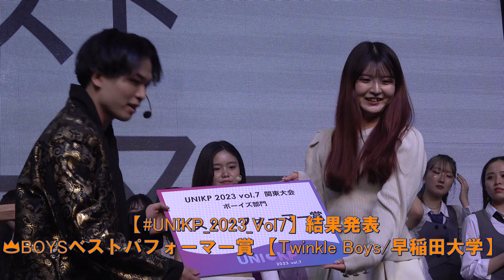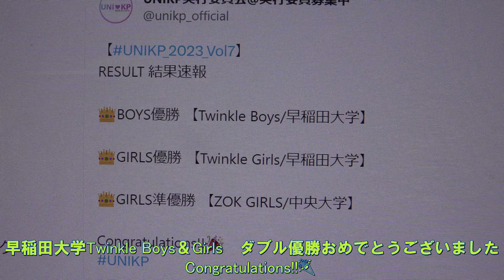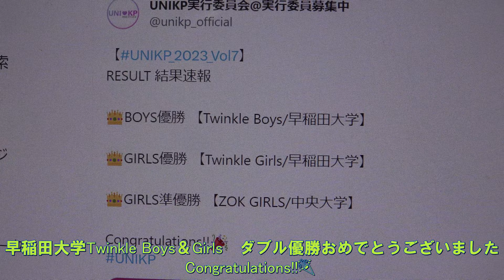[UNIKP 2023 Vol.7 関東大会】表彰式👑優勝 【Twinkle Girls/早稲田大学】【Twinkle Boys/早稲田大学】ベストパフォーマー賞も受賞👑BOYS＆GIRLSダブル受賞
UNIKP 2023 vol.7
Inter-University K-POP Cover Contest in JAPAN
🗓2023.6.9(金)
📍白金高輪SELENE b2
OPEN➡️18:30
START➡️19:00
[UNIKP 2023 Vol.7 関東大会】👑GIRLS優勝 【Twinkle Girls/早稲田大学】👑BOYS優勝と早稲田大学Twinkleはダブル受賞
[UNIKP 2023 Vol.7 関東大会】👑BOYS優勝 【Twinkle Boys/早稲田大学】BOYSベストパフォーマー賞も受賞👑GIRLS優勝と早稲田大学Twinkleはダブル受賞
UNIKP実行委員会@実行委員募集中
UNIKP 2023 Vol.7 関東大会が無事終了致しました！
全9チーム、個性あふれる素敵なパフォーマンスをありがとうございました🤍
会場にお越しいただいた方はお楽しみ頂けたでしょうか？？
9月12日(火)の全国大会にも是非ご来場ください✨
D-DAY❗️ ❗️
OPEN➡️18:30
START➡️19:00
置きチケット受付・整理番号券配布・当日券の販売開始
➡️16:30~
入場列形成開始
➡️18:10~
各チームのパフォーマンスをお楽しみに✨
RESULT 結果速報
👑BOYS優勝 【Twinkle Boys/早稲田大学】
👑GIRLS優勝 【Twinkle Girls/早稲田大学】
👑GIRLS準優勝 【ZOK GIRLS/中央大学】
Congratulations!!🎉
早稲田大学Twinkle
💎早稲田大学公認"完コピ至上主義" 💎【K-POPカバーダンスサークル】 Instagram TikTok HP
✔️タイムテーブル公開
🔔開場 18:30 PM-
- オープニング：19:00 PM-
UNIKP 2023 vol.7
🗓2023.6.9(金)
【🇰🇷UNIKP 2023 vol.7🇰🇷】
＼    出場チーム公開🎉   ／
関東大会6/9(金)、関西大会6/16(金)に出場するチームを大公開！！- ̗̀📢

【🇰🇷UNIKP 2023 vol.7 全国大会】
＼Zepp Shinjukuにて開催決定 ＆エントリー受付中🎉／
日本最大規模・大学生K-POPカバーコンテスト【UNIKP 2023 vol.7 全国大会】が、9/12(火)にZepp Shinjukuで開催決定！🔥
UNIKP実行委員会@実行委員募集中さんがリツイートしました
【🇰🇷UNIKP 2023 vol.7 FINAL】
＼ Zepp Shinjukuにて開催決定 🎉／
日本最大規模・大学生K-POPカバーコンテスト【UNIKP 2023 vol.7 FINAL】が、9/12にZepp Shinjukuで開催されることが決定致しました！🔥